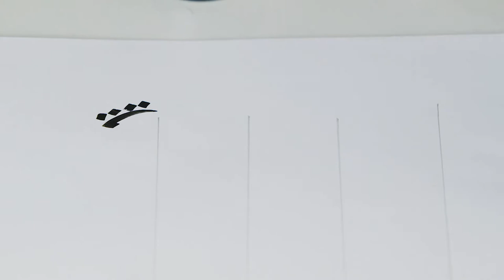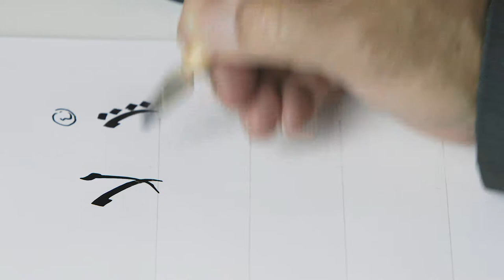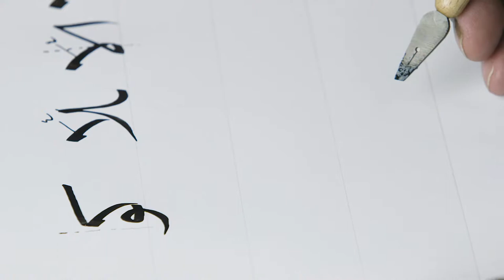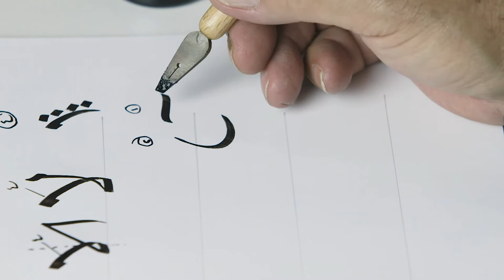الخط العربي | 1 - 2 | تكملة للحركات الاولية لخط النسخ